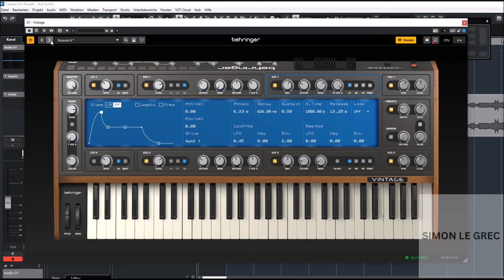Behringer Vintage - Presets Preview (No Talk)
The Vintage synthesizer has two filters that offer 12/24 dB switchable highpass, lowpass, bandpass, and formant modes, as well as selectable drive curves for harmonic saturation. The release allows for serial or parallel filtering, as you can mod the filter routing.

Presets Preview:
00:00 Intro
00:05 Presets

Thank U